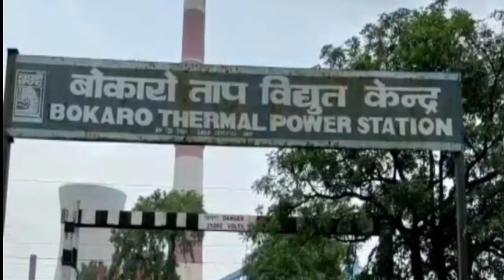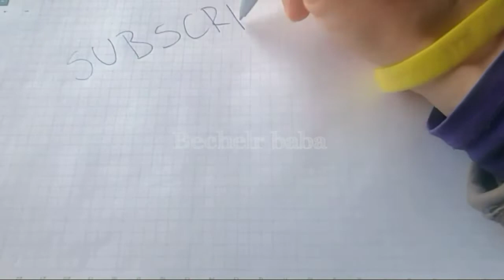Bokaro Thermal Power Plant| jharkhand |बोकारो थर्मल पावर स्टेशन DVC